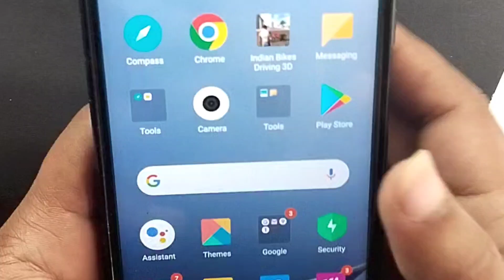how to draw tiger 3 poster step by step |only 10r pencil colour 🖍️🖍️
how to draw tiger 3 poster step by step
In this video, we'll show you how to draw Tiger 3, step by step, with only a 10r pencil and no prior art experience!

Tiger 3 poster is a popular manga and anime character that many people would love to learn how to draw. In this video, we'll guide you through the process of how to draw Tiger 3, step by step, with only a 10r pencil and no prior art experience! After watching this video, you'll be able to draw this character like a pro!
In this video, we'll show you how to draw Tiger 3, step by step, with only a 10r pencil and no prior art experience!Tiger 3 poster is a popular manga and anime character that many people would love to learn how to draw. In this video, we'll guide you through the process of how to draw Tiger 3, step by step, with only a 10r pencil and no prior art experience! After watching this video, you'll be able to draw this character like a pro!how to draw tiger 3 poster step by step |only 10r pencil colour
how to draw, how to draw a girl, how to draw a tiger, art lesson, how to draw, step by step, simple ,easy, drawing,art hub, art education, art tutorials, 2023, how to draw tiger3 poster step by step